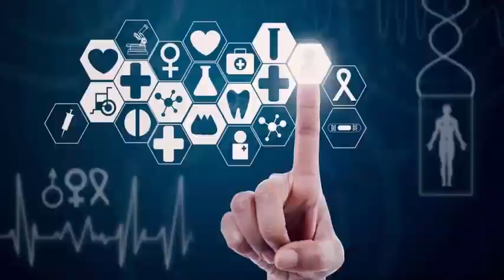Monitoring Satellite: The world's most recent carbon has advanced how the planet works.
The results provide an unprecedented insight into one of the most important planetary phenomena: El Niño, the subtle but massively influential encounter of warm waters in the tropical Pacific Ocean. El Niño of 2015-16 was a monster, changing weather patterns and leading the longest and longest recorded coral reef whitening event. Throughout all this, scientists used OCO-2 to observe the movement of carbon through the oceans and ecosystems.

The general trend was a small surprise: a massive increase in global atmospheric carbon levels. Scientists have measured similar increases in carbon dioxide during the past El Niño. But the precise mechanism was elusive. OCO-2 helped to clarify the issue by producing detailed maps. The researchers saw an initial decline in the amount of CO 2 leaving the tropical Pacific Ocean, a fall later flooded by CO 2 originating in Africa, South America and Southeast Asia as the event progressed.

Carbon tracking is only the first step. These data are introduced into atmospheric models that can provide a more complete explanation of the origin and destination of any given CO 2 molecule. Fortunately, sensors on board the OCO-2 can assess the amount of photosynthesis using methods other than carbon flow measurement. They detect a signal linked to photosynthesis called sun-induced chlorophyll fluorescence, which provides an independent measure of the amount of CO 2 plants they are taking.